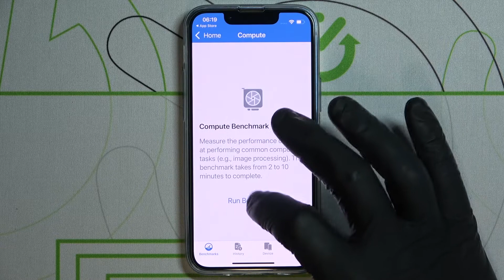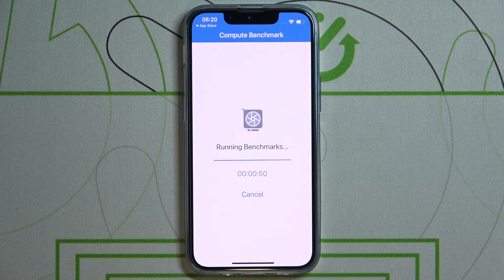Проверка производительности iPhone 13 mini в geekbench 5 gpu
На нашем сайте вы сможете найти еще больше инофрмации об умтройстве:
Доброго времени суток! Чтобы узнать, как ваш iPhone 13 mini справляестя с geekbench 5 , вам нужно посмотреть это видео. В данном выпуске мы проведём бенчмарк тест на iPhone 13 mini в geekbench 5 , расскажем на каких настройках мы запустили данную игру и посмотрим в сколько FPS наш смартфон справляется с такой нагрузкой.

Как iPhone 13 mini тянет geekbench 5? Как на iPhone 13 mini идёт geekbench 5? В сколько FPS iPhone 13 mini  может справлятся с geekbench 5?
играем в geekbench 5  на iPhone 13 mini?